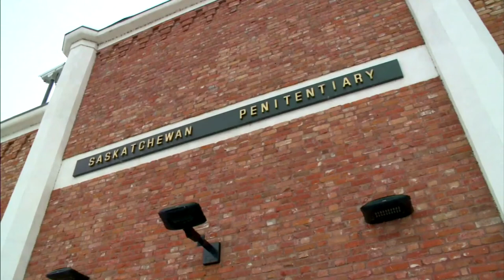Four guards on leave after incident with inmate in Saskatchewan | APTN News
The special investigation unit of the Federation of Sovereign Indigenous Nations says four guards at the Saskatchewan Penitentiary in Prince Albert are on administrative leave after an incident with an inmate.